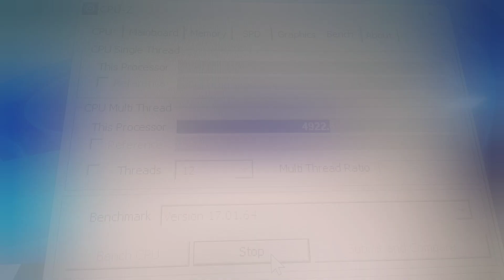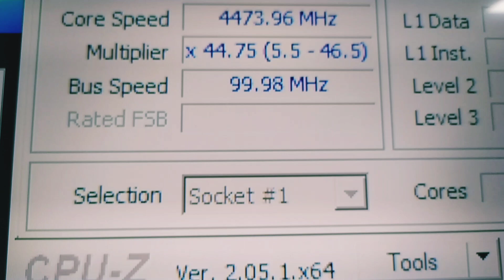Unboxing Water Cooler IWONGOU 120MM RGB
LINK DO PRODUTO